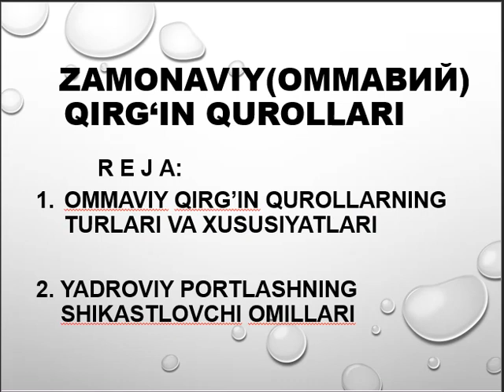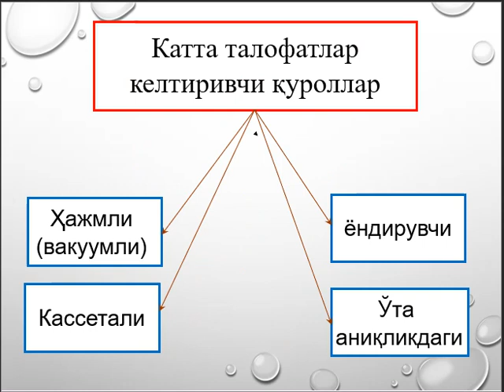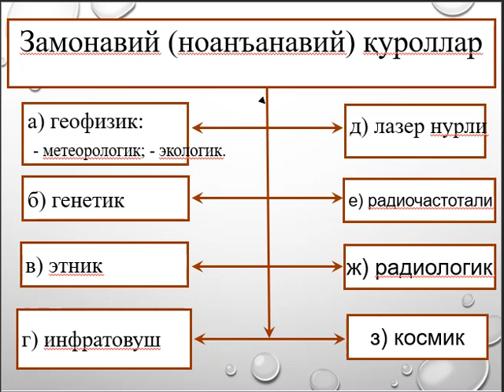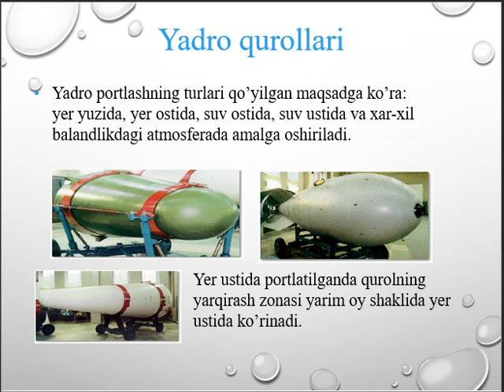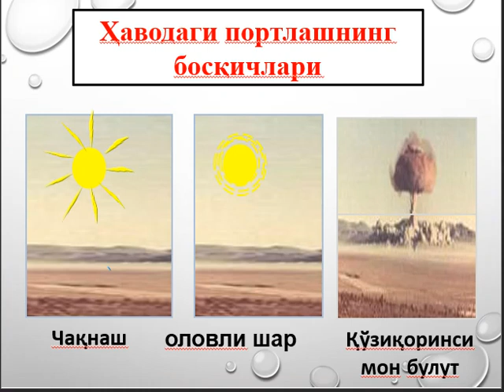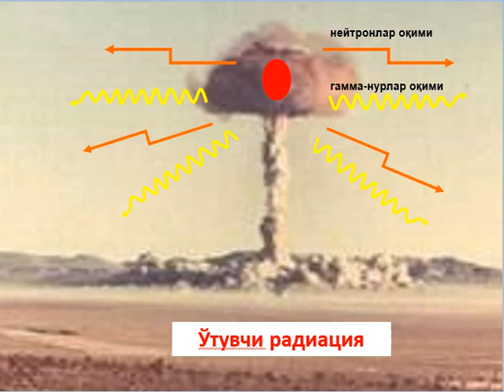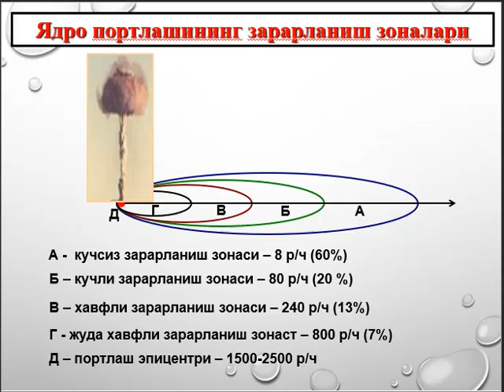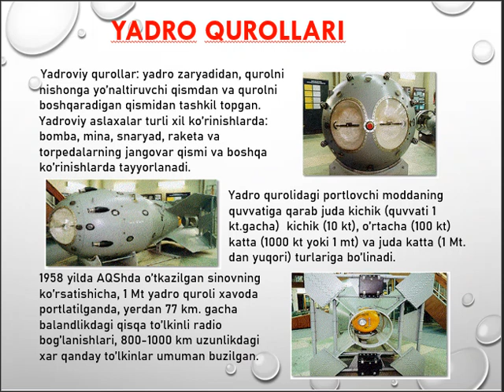М 6 Оммавий қирғин қуроллари